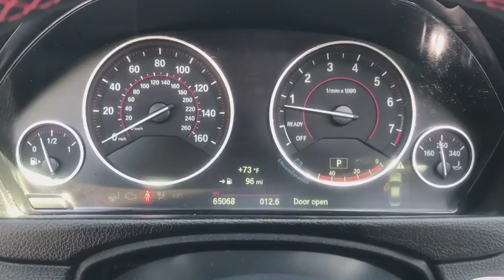2015 BMW 335i Fall River, Dartmouth, New Bedford, Wareham, MA, Tiverton, RI 15348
Blue  2015 BMW 335i available in Fall River, Massachusetts at Prestige Auto Mart 1. Servicing the Dartmouth, New Bedford, Wareham, MA, Tiverton, RI area.

This ritzy xDrive, with its grippy AWD, will handle anything mother nature decides to throw at you** CARFAX 1 owner and buyback guarantee!! Safety equipment includes: ABS, Xenon headlights, Traction control, Curtain airbags, Passenger Airbag...Other features include: Bluetooth, Power locks, Power windows, Sunroof, Turbo...